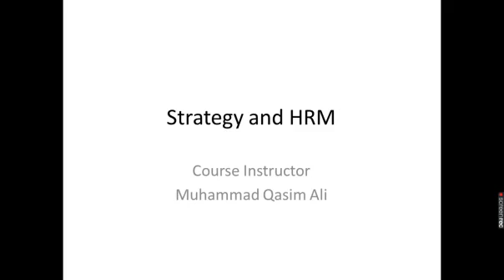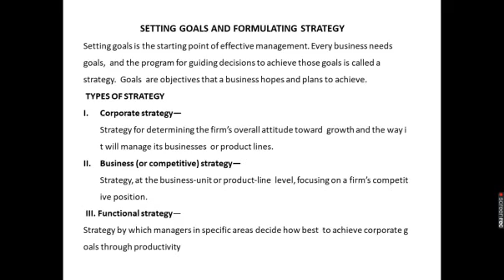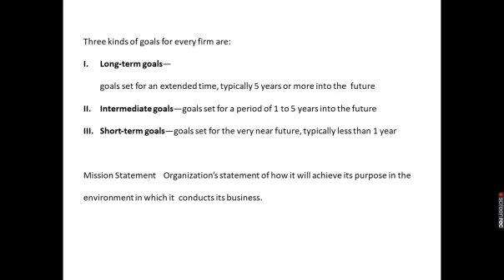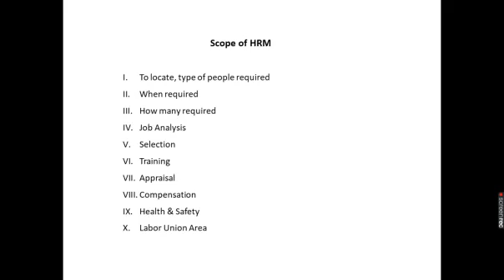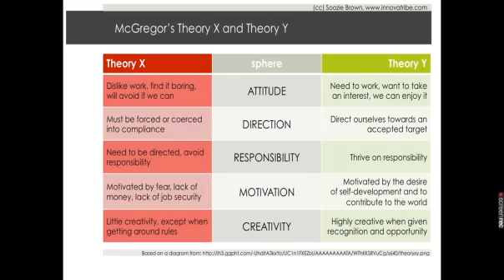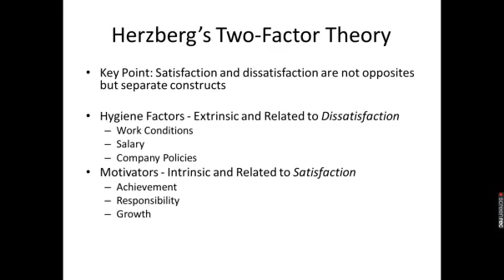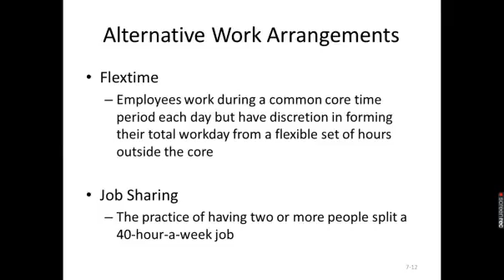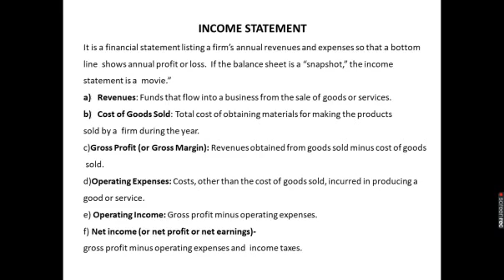Introduction to Business (MSCI-1101) HRM